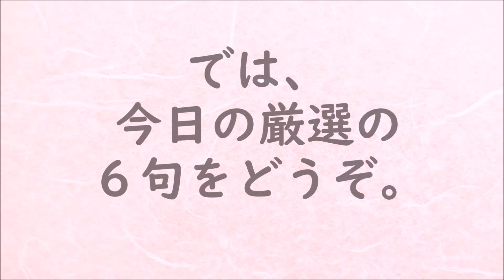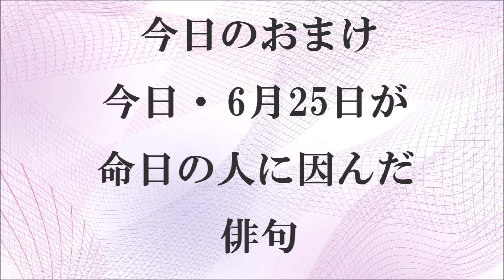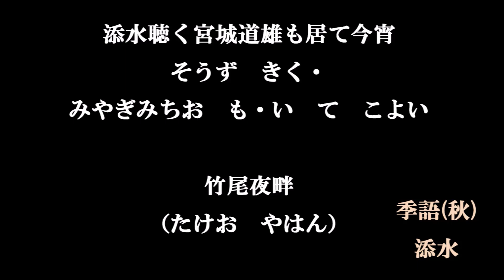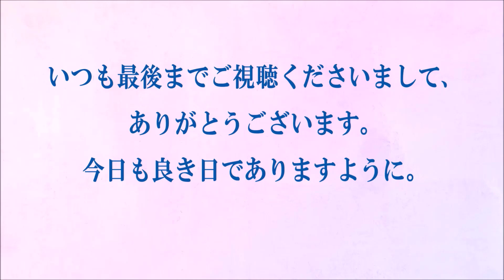朗読つき。耳と目と口で楽しむ、今日の俳句。ビタミンHaiku。No.1552。2022.06.25.(土曜日)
５７５筆まか勢fudemaka57.exblog.jp
俳句歳時記（角川学芸出版）（主婦の友社）
ほか

BGM音楽。
夢幻のオルゴール工房